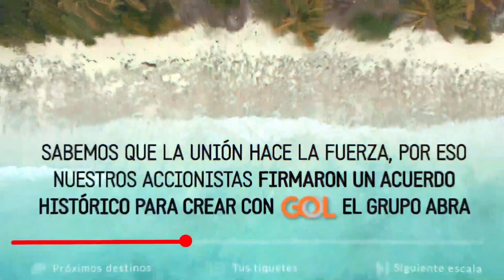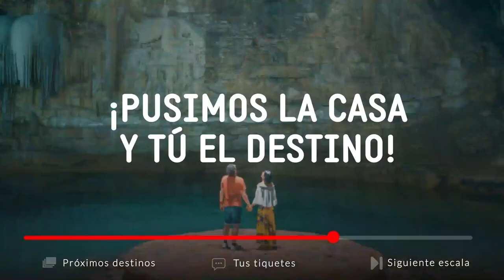¡Un 2022 de película!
Estrenos, superhéroes y una maratón, 🎞️ nos abrieron las alas para disfrutar la temporada del 2023 con ustedes a bordo. 🤞🏼✈️